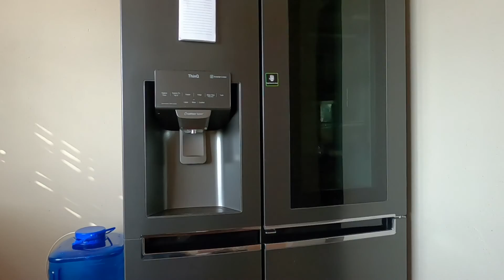83 Tre Donne Estate